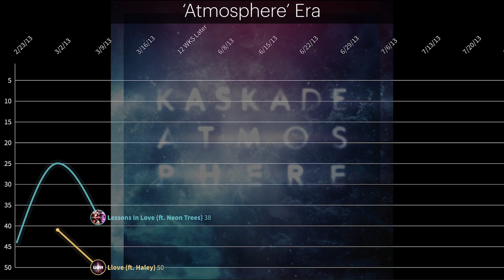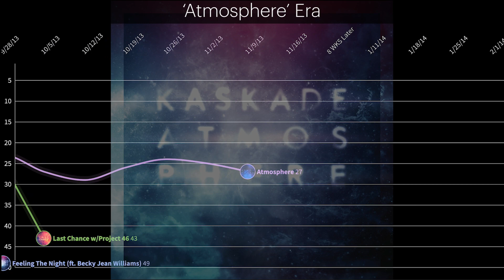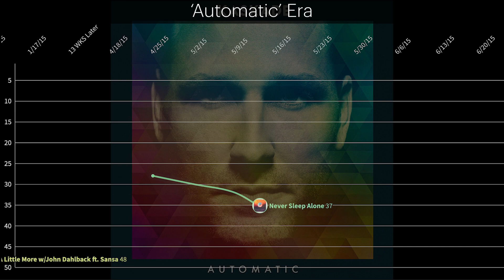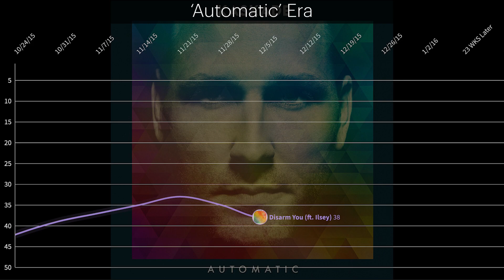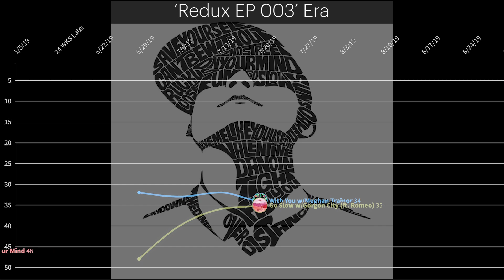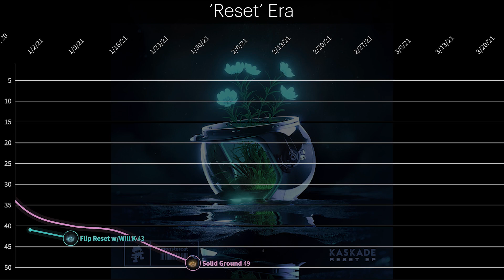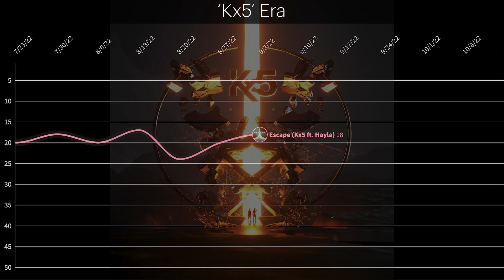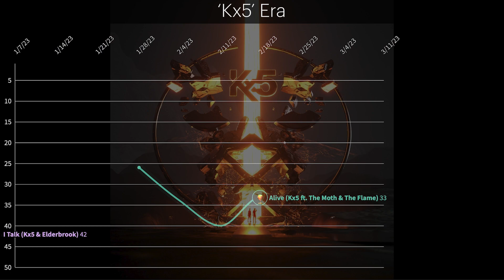Kaskade - US Dance/Electronic Top 50 Chart History (incl. Kx5)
00:00 - 0:18 - 'Fire & Ice' Era
0:19 - 1:59 - 'Atmosphere' Era
2:00 - 3:39 - 'Automatic' Era
3:40 - 4:03 - 'Redux EP 002' Era
4:04 - 4:57 - 'Redux EP 003' Era
4:58 - 5:46 - 'Reset' Era
5:47 - 5:53 - 'Redux EP 005' Era
5:54 - 7:35 - 'Kx5' Era